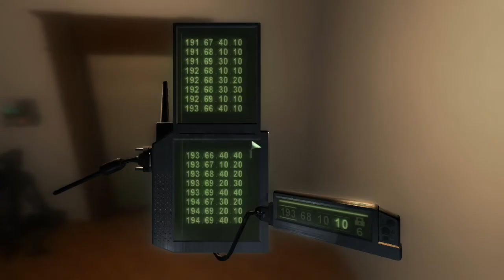Splinter Cell Chaos Theory Full Stealth Walkthrough - CO-OP (Mission 1)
Mission:Panama
Difficulty:Expert
Mode:Elite
KO's:0